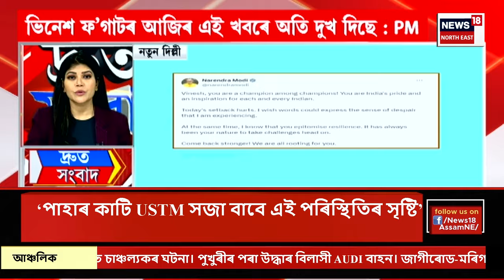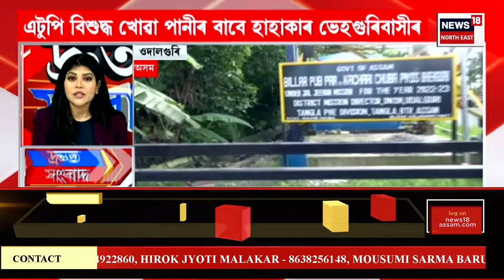SPEED NEWS | Vinesh Phogat disqualified। অলিম্পিকৰ ফাইনেলৰ পূৰ্বে ভিনেশ ফ’গাটক অযোগ্য ঘোষণা